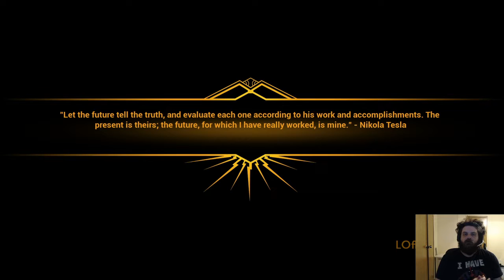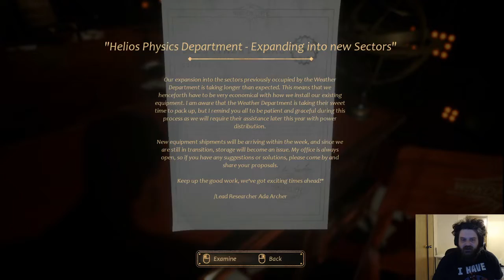Close to the Sun Part4:Chapter 5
Back into this Steampunk gem, with a short request at the end for my subscribers, help me make the content you want to see. I'm still rather new to YouTube and am looking for constructive input to help build my viewership.